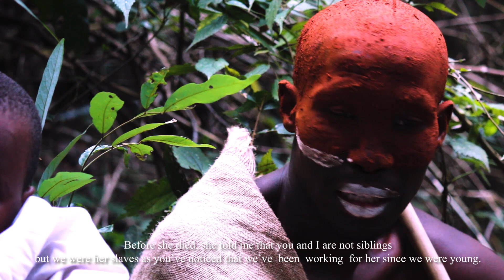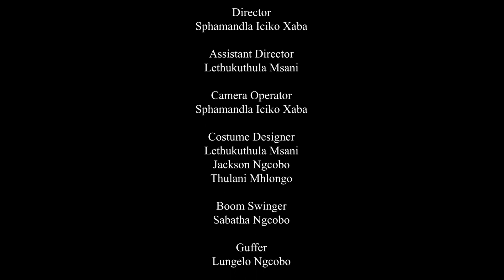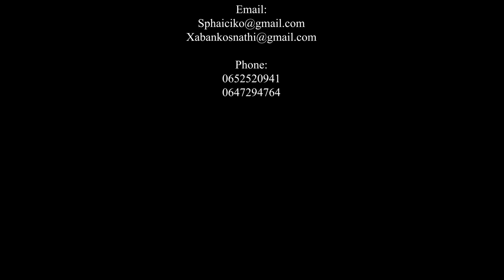IMPANDE YOMCEBO EPISODE 2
Mzingelwa finally escapes as the king and his soldiers look for him.
Queen Gugulethu shares her plot to destroy the king and take abaThembu Kingdom. Thembekile saves Mzingelwa's life. Written and Directed by Sphamandla Iciko Xaba.